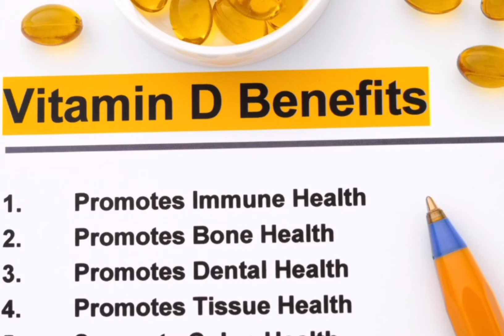Benefits of vitamin D / immunity boosting foods /